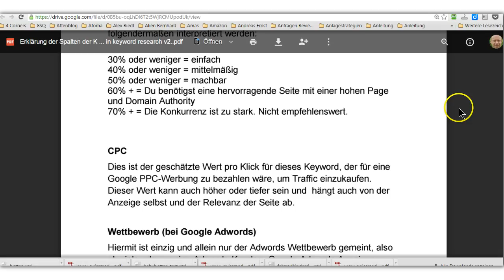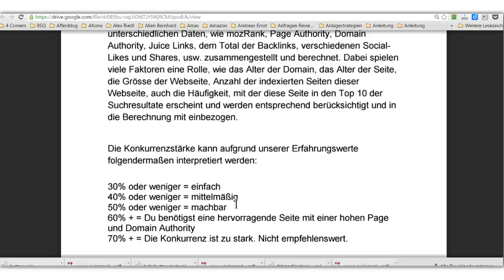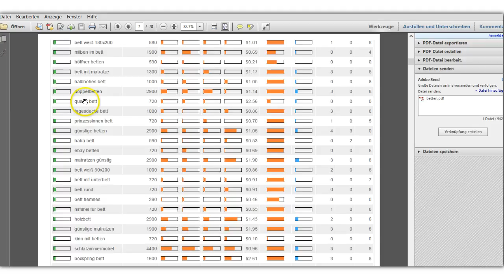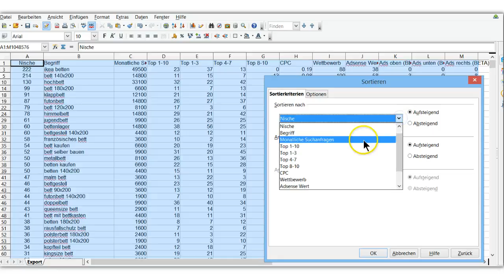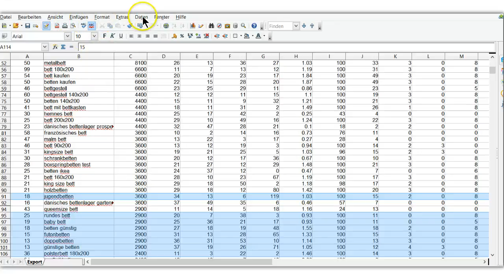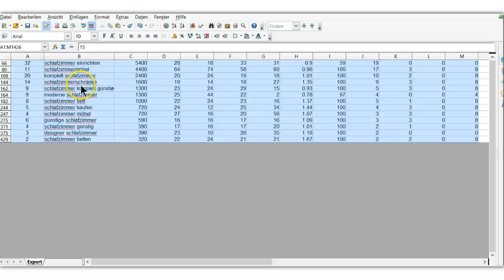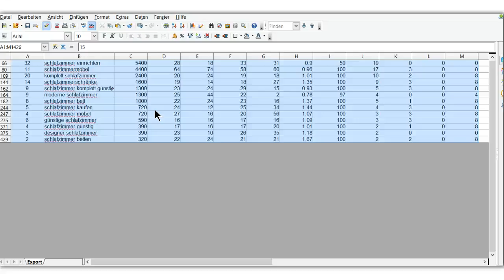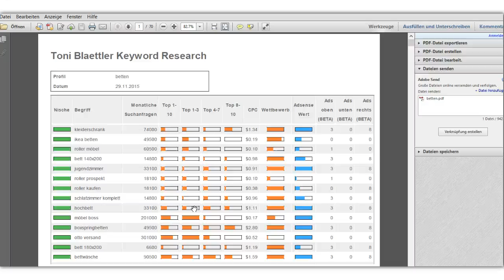Profitable Keywords suchen, Nischen-Keywords finden, Keyword Analyse, Keyword-Recherche, Keywords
für Keyword-Analyse Gig in deutsch (komplett deutsche Beschreibung)

Keyword Research Gig in Englisch (Beschreibung in englisch)

Deine Konkurrenz ausspionieren, damit bekommst Du die Keywords Deiner Konkurrenz angezeigt.

Und ganz spezifisch für Youtube. Hole Dir die richtigen Keywords für Deine Videos hier Video Keywordsuche

Profitable Keywords und Nischen-Keywords finden mit meiner Keyword Analyse

Mit der richtigen Auswahl der profitablen Keywords legst Du das Fundament für eine Top Platzierung Deiner Nischenseite(n).
Es ist sehr wichtig, dass Du genau die Keywords verwendest, die auch wirklich so gesucht werden. Durch die richtige Vorgehensweise und Auswertung der Keyword Analysedaten bist Du in der Lage genau die Gewinner-Keywords herauszufiltern, die ein möglichst hohes Suchvolumen besitzen und bei denen eine nicht allzu strake Konkurrenz herrscht. Das ist wesentlich, wenn Du mit Deiner Nischenseite und den ausgewählten Keywords möglichst schnell und einfach in der organischen Suche bei Google ein Top Ranking erzielen möchtest.
Dieses Video zeigt Dir wie Du sehr einfach die für Dich relevanten und wichtigen Keywords findest und entsprechend nutzen kannst.

Meine Profi-Keyword-Analyse liefert Dir genau die Grundlage, mit der Du das alles sehr einfach und effizient realisieren kannst. Mit meiner Hilfe findest Du wirklich easy Deine Nische, neue Nischenideen, bekommst Ideen für die Seitenstruktur und den Seitenaufbau. Weil ich mit dem Profitool SECockpit von SwissMadeMarketing arbeite, kann ich Dir auch wirklich die besten Analysedaten zur Verfügung stellen. Nutze also die Gunst der Stunde und sicher Dir noch heute meine einzigartige Keyword Analyse zum unschlagbaren Einführungspreis.

► Für Landingpages, Salespages, Funnels usw. und oder (für deutschsprachige Anleitung oder Unterstützung, kontaktiere mich)

► Domains zum besten Preis am Markt und bis zu 50% sparen bei jeder Domain

EXTRA-TIPP
- 15 - 30% Provisionen
- CBD-Produkte Made in Germany (ausgezeichnet als bester CBD-Hersteller Europas)
► Für mehr Infos und alle Details, trage Dich hier ein und/oder nehme mit mir per Skype Kontakt auf toni196344

__ Meine weiteren Profile und Kanäle __

►►Skype: toni196344